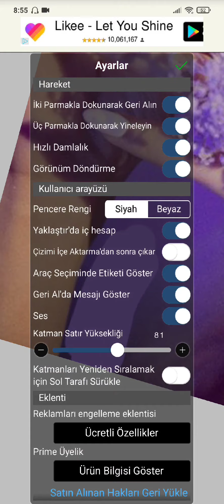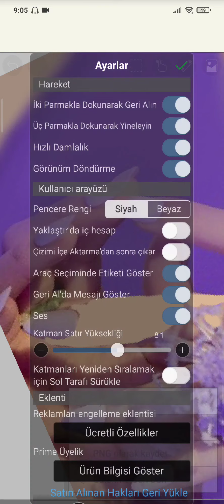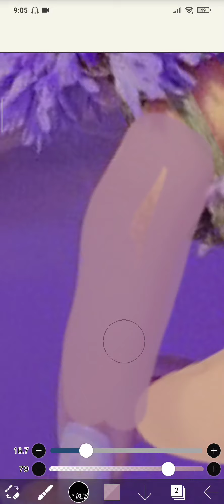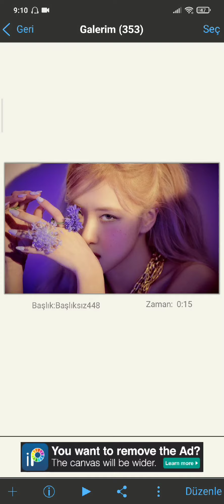Selam günaydınız princeslerr